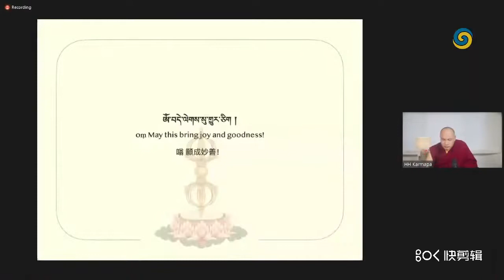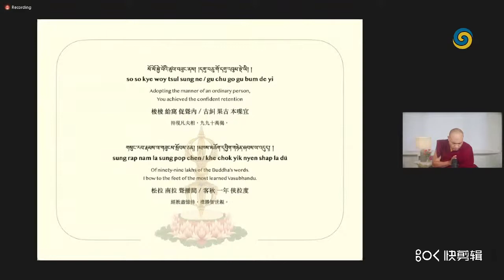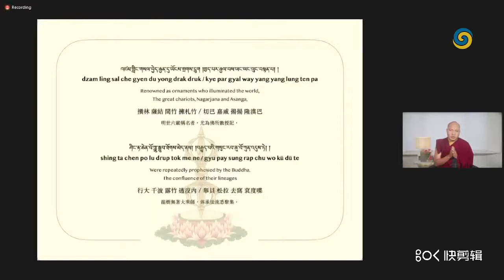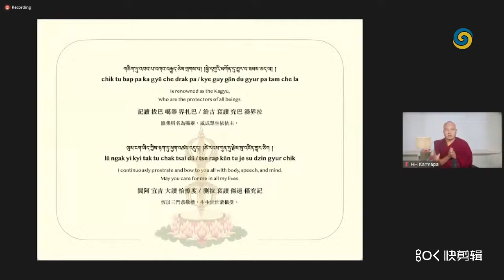2022 01 23 1C 唯識三十頌